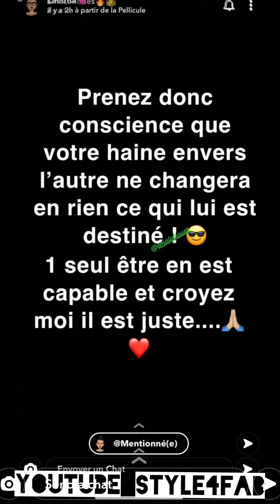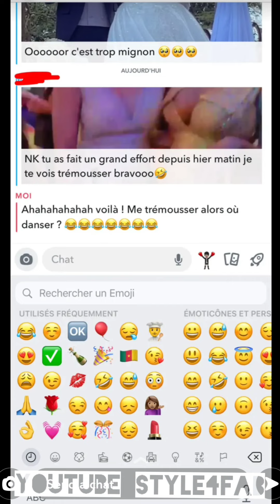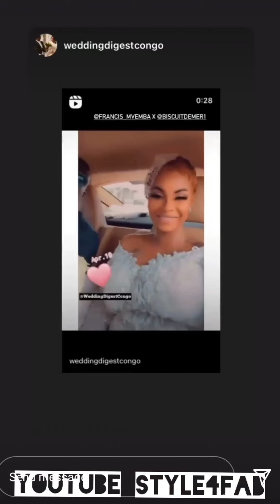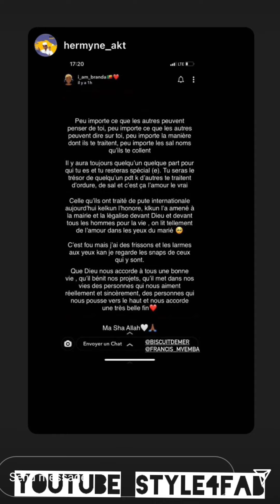COCO EMILIA BISCUIT DE MER APRÈS LE MARIAGE UNE NOUVELLE VIE COMMENCE ❤️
Le mariage de coco emilia biscuit de mer avec Francis mvemba. Savoir tout sur la vie de la nouvelle mariée biscuit de mer